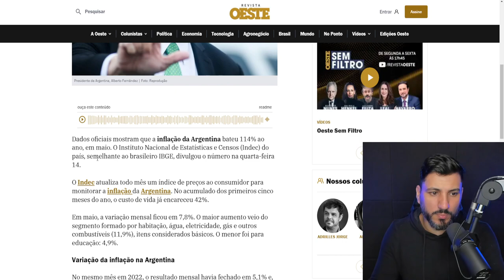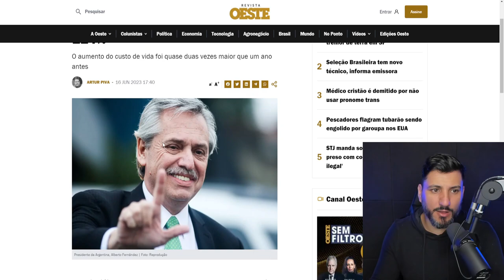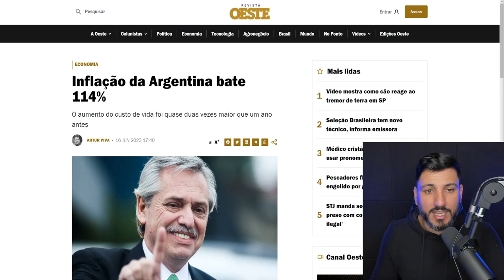114% DE INFLAÇÃO PARA LOS HERMANOS